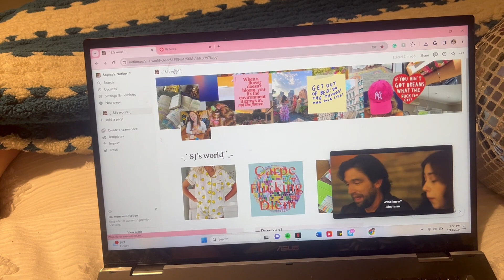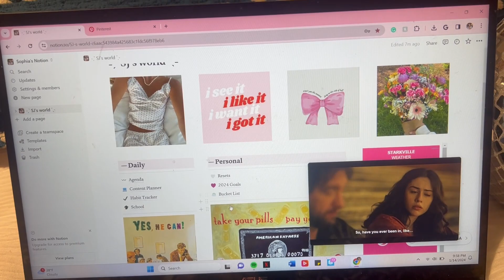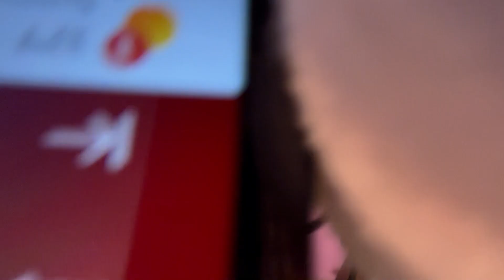spend a week with me!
i tried to film a week in my life but it went downhill fast